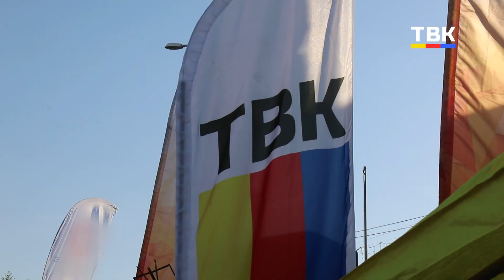На минувших выходных Бердск впервые давал старт Ралли классических автомобилей